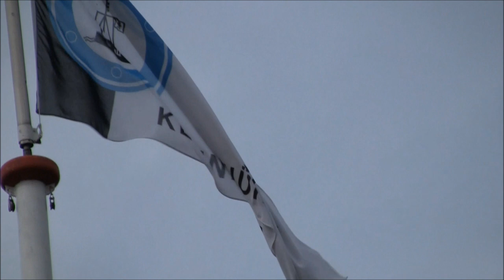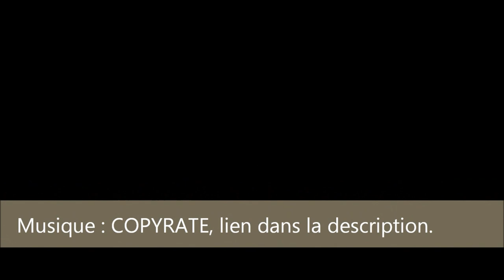Voiture volante ! (mais y a un truc) terminal conteneur, bateaux, trains de marchandises et camions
Aux alentours du nid des cygnes, j'allais parfois me dégourdir les jambes.